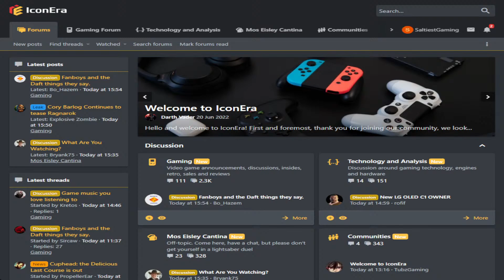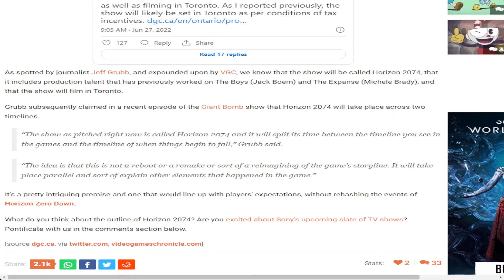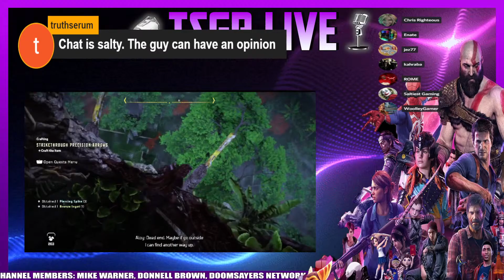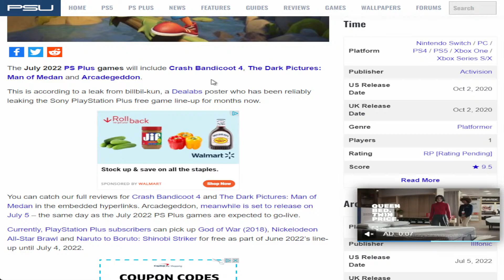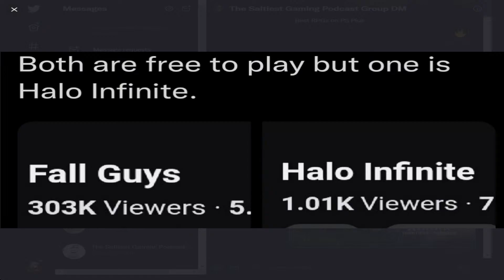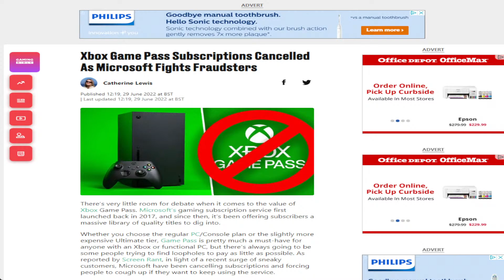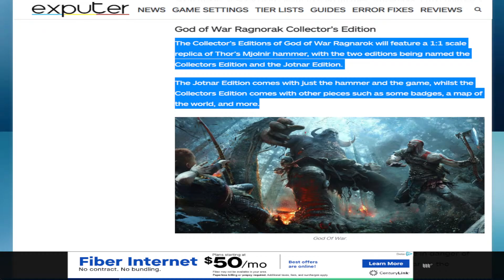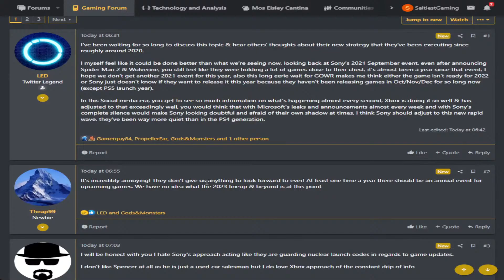God of War Ragnarok DELAYED to 2023, or Launching in 2022...It's TIME FOR AN ANSWER SONY!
God of War Ragnarok DELAYED to 2023, or Launching in 2022...It's TIME FOR AN ANSWER SONY! The Fanbase Has Had ENOUGH of the beating around the bush! Join us LIVE tonight, Thursday, June 30th 2022 at 5PM PT/8PM ET for The Saltiest Gaming Podcast LIVE!

PSN: SaltIest_Gaming Xbox GT:SaltiestGaming
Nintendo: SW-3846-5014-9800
Gaming Podcast: The Saltiest Gaming Podcast Thursday's @ 8pm Est on my YouTube